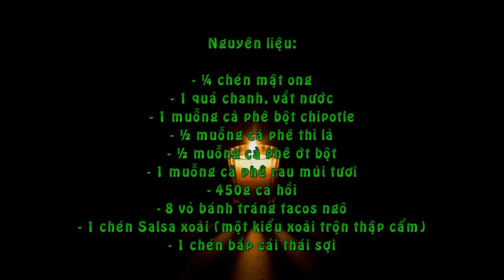Cách làm món Tacos Cá Hồi Kiểu Mexico Ăn Ngon Lạ Miệng